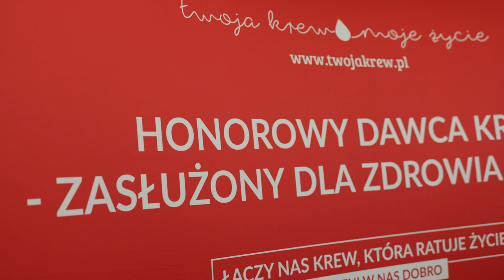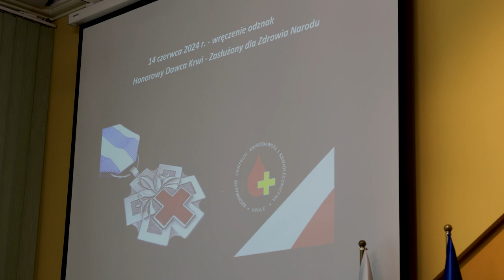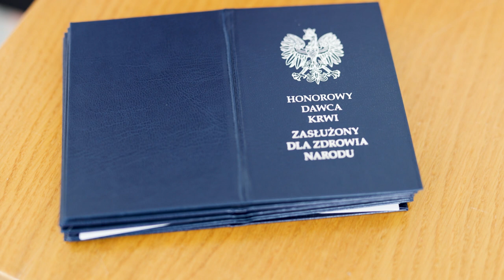Medale krwiodawcom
Blisko 40-tu krwiodawców z całego województwa zostało uhonorowanych w Opolu odznakami "Honorowy Dawca Krwi - Zasłużony dla Zdrowia Narodu". Rocznie tylko w Opolu wykonuje się 36 tysięcy donacji. To najcenniejszy dar jaki może złożyć człowiek drugiemu.